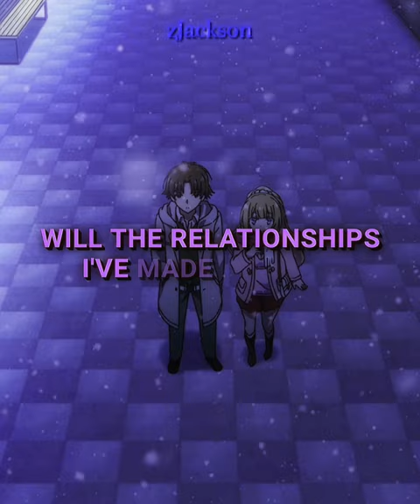Everyone is a TOOL for Him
「𝐳𝐉𝐚𝐜𝐤𝐬𝐨𝐧」
°𝑰 𝒉𝒐𝒑𝒆 𝒚𝒐𝒖 𝒍𝒊𝒌𝒆 𝒕𝒉𝒆 𝑽𝒊𝒅𝒆𝒐 𝒂𝒏𝒅 𝒆𝒏𝒋𝒐𝒚𝒆𝒅 𝒊𝒕.
▪︎𝑷𝒓𝒐𝒈𝒓𝒂𝒎: PowerDirector Pro, After Motion CC
▪︎𝑭𝒂𝒏𝒅𝒐𝒎: Classroom of the Elite S3.